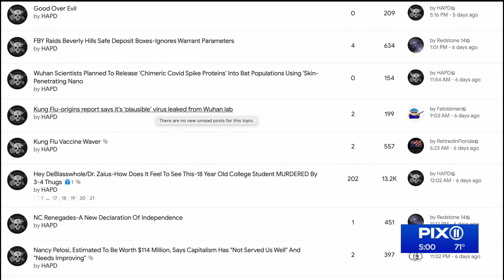NYPD lieutenant on equity and inclusion unit accused of inappropriately touching officer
A female officer filed a complaint against her superior, Lt. Jose Briceno, alleging he made inappropriate statements about her appearance as well as touched her hips, shoulders and back, PIX11 has learned.